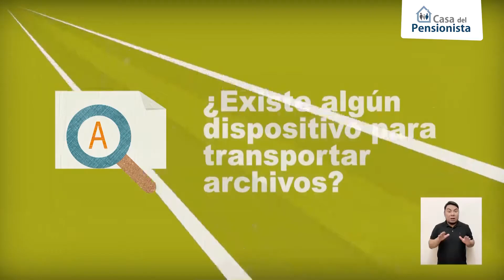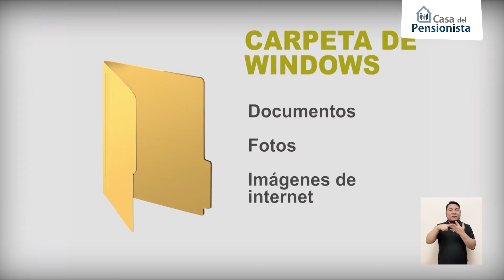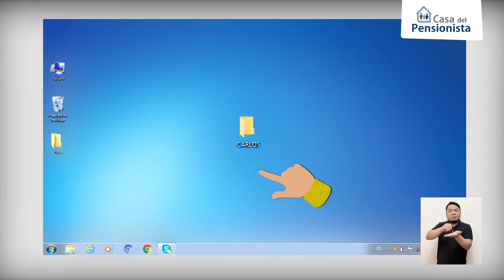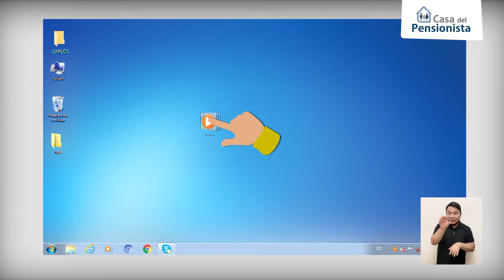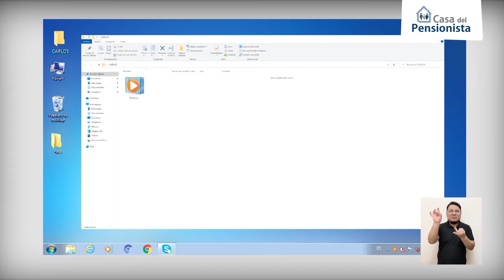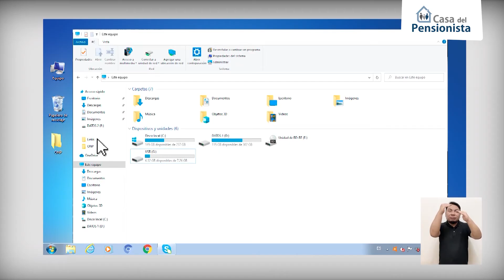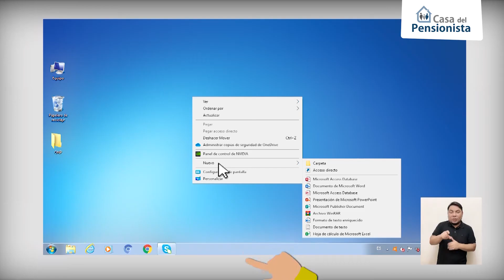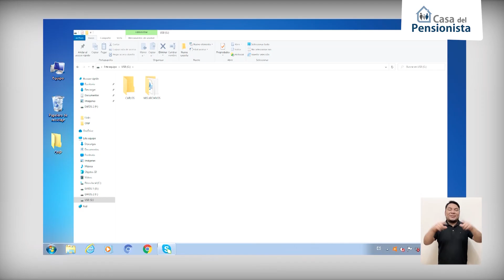Uso de la Computadora Tutorial 5